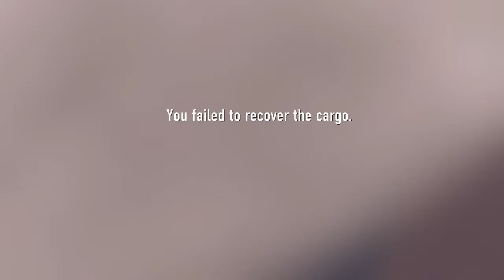Call of Duty® Advanced Warfare/ MISSION/ CRASH/ PART 9/Aganist atlas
Call of Duty: Advanced Warfare is a first-person shooter video game published by Activision. The eleventh major installment in the Call of Duty series, the game was developed by Sledgehammer Games for Microsoft Windows, PlayStation 4 and Xbox One, while High Moon Studios developed the versions released on PlayStation 3 and Xbox 360, and Raven Software developed the game's multiplayer and the Exo-Zombies mode.

Developer(s)

    Sledgehammer Games[a]

Publisher(s) Activision[b]
Director(s) Glen Schofield
Michael Condrey
Writer(s) John MacInnes
Eric Hirshberg
Mark Boal
Composer(s) Harry Gregson-Williams
audiomachine[2]